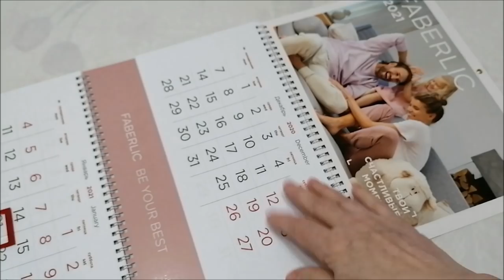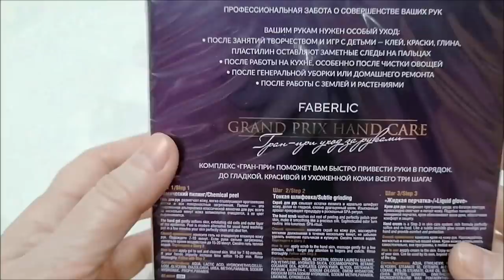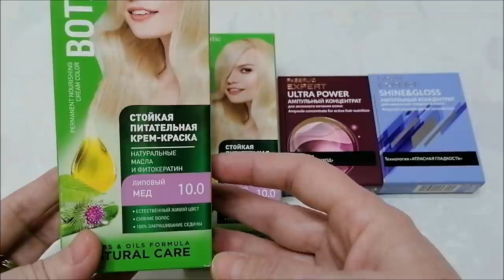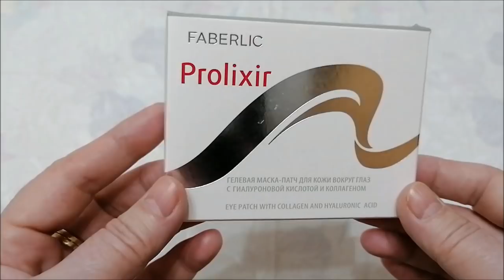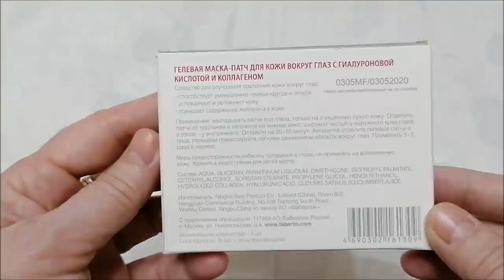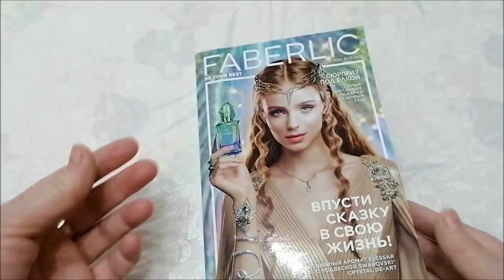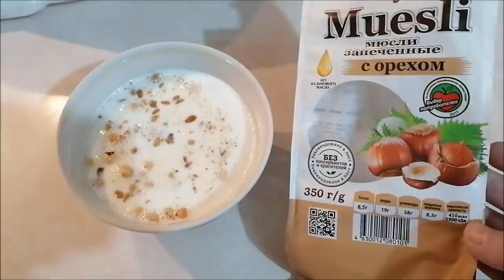Куриное филе по-китайски, покупки Фаберлик, ответы на комментарии, влог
Куриное филе по-китайски с соевым соусом, ПП, диета, покупки Фаберлик, ответы на комментарии, влог.